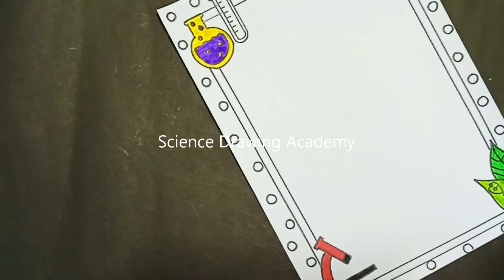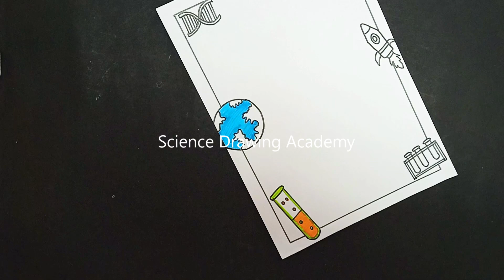chemistry front page design project drawing in simple and easy steps | science drawing academy